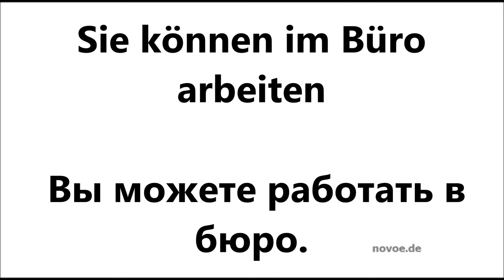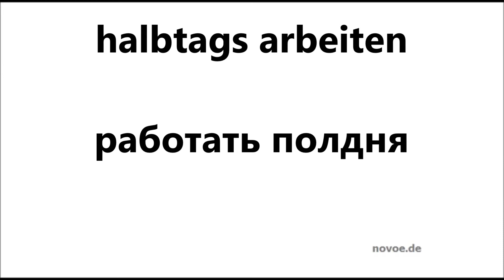Немецкий язык, бесплатные адиоуроки, трудовой договор, Arbeitsvertrag